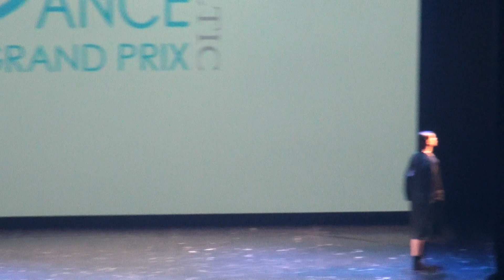00314 II Starptautiskajā baleta konkursā ROYAL DANCE GRAND PRIX BALTIC 7.04.2019 VEF K. P.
Video saskaņā ar konkursa noteikumiem publiskoti ar rīkotaju piekrišanu.Ļ.C. DALĪBNIEKI., JA NEVĒLATIES, LAI VIDEO, KURĀ ESAT REDZAMS JŪS VAI JŪSU BĒRNS, BŪTU PIEEJAMS VISIEM, NESŪDZIETIES LŪDZU YOUTUBE, BET IZSAKIET SAVU VĒLMI KOMENTĀROS VAI RĪKOTĀJIEM.

Dear dancers and participants jf the festival!
If you don't want video with your oarticipation were published on our channel, please say to us in comments below, and we'll delete it as soon as possible.

The Baltic RDGP welcomes dancers from all world, for the largest part from Baltic countries, who perform the various types of Dance. The participants can be soloists, pas de deux couples and groups, both students and artists of private or professional schools or theatres. "Royal International Dance Association" tika izveidota 2012. gadā, lai veicinātu un bagātinātu kultūru, mākslu un izglītību Itālijā un ārpus tās.
Kopš 2012.gada asociācija katru gadu Itālijā rīko baleta konkursu "Royal International Dance Competition".
No 2014. gada ir izveidojusies sadarbība ar Pekinas "Beijing Dancer Culture an Art Development Company" un no 2015.gada konkursa fināls "Royal Dance Grand Prix" notiek Ķīnā.
2017. gadā "Royal International Dance Association" savu darbību paplašina un atver jaunas filiāles Itālijā, Serbijā un Latvijā.
Starptautiskais baleta konkurss "Royal Dance Grand Prix Baltic" šogad Rīgā notiek jau otro gadu pēc kārtas, kur sacenšs dažādu vecumu dejotāji un kolektīvi no Eiropas un Āzijas valstīm. Konkursa ietvaros notika klasiskās un laikmetīgās dejas .